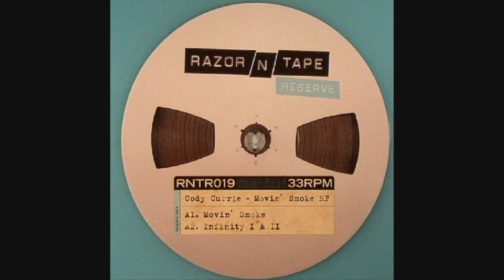Cody Currie - Infinity I & II (Movin' Smoke EP)